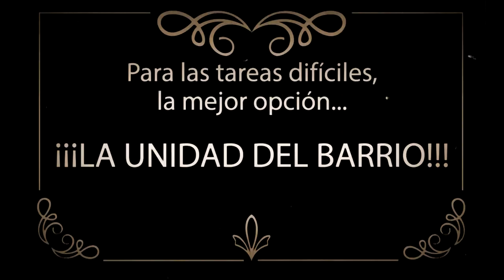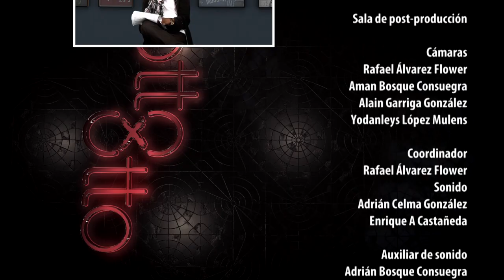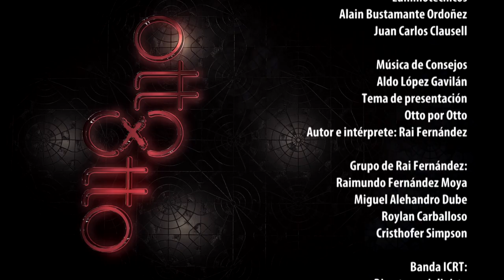Otto x Otto Programa 7 - Inv. El Habanero (Estreno 15 Agosto 2019)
Revista Humoristica Otto x Otto, con Otto Ortiz, La Llave, el Habanero, Michel Penton, Laritza Camacho, Danai, Dayana, Maraca, Yusniel Augusto, Telo, Bringas... y más. Dirección Jape.